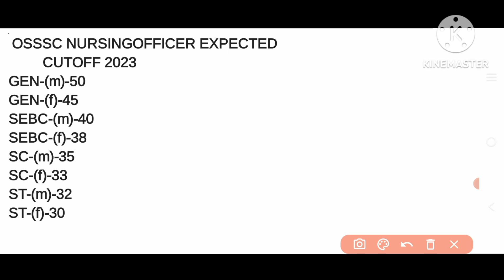OSSSC NURSING OFFICER 2023||Expected Cutoff 2023||Grace ମାର୍କ ନିହାତି ମିଳିବା ଦରକାର